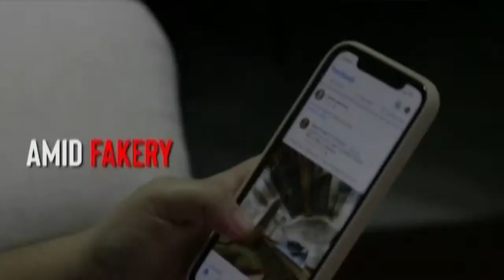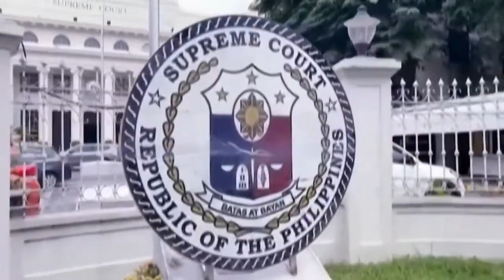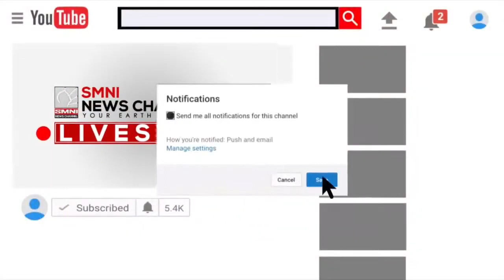ANG KARAPATAN NG MGA LEGAL NA ANAK AT MGA ANAK SA LABAS BY KUYA MARK TOLENTINO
PINOY LEGAL MINDS  KUYA MARK TOLENTINO